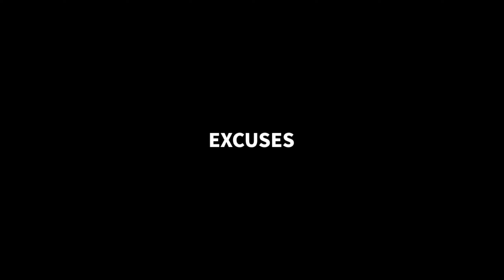कश्मीर में आतंकवाद की शुरुआत कैसे हुई? | Class 12 Political Science | By Rohit Dharra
Political Science Challenges Of Nation Building | Challenges Of Nation Building Political Science |
राष्ट्र निर्माण की चुनौतियाँ | Class 12 Political Science | Rastra Nirman Ki Chunauti |The Kashmir Files | Challenges In Nation Building Class 12th | Truth of Kashmiri Pandits |

Hii Everyone I am Rohit Dharra your Humanities Teacher. Welcome To Fluenta Family Of Scholars
here we provide you all subjects best content of 6th to 12th class .

In This Video You Will Get To Know How Terrorism Started In Kashmir.
How government of sheikh Abdullah ruined.
Sheikh Abdullah's jail.
Central government role in promoting terrorism.
Terrorism at its peak in 1880's and 1990's.
What is Kashmir Issue ?
What is Kashmir Problem ?

About This Video:
इस वीडियो में आप जानेंगे कि कश्मीर में आतंकवाद की शुरुआत कैसे हुई?
कैसे बर्बाद हुई शेख अब्दुल्ला की सरकार
शेख अब्दुल्ला की जेल।
आतंकवाद को बढ़ावा देने में केंद्र सरकार की भूमिका
1880 और 1990 के दशक में आतंकवाद अपने चरम पर था।
कश्मीर मुद्दा क्या है?
कश्मीर समस्या क्या है?

In this video you will get to know about the real truth of Kashmiri pandits exodus in 1990 and why thousands of Kashmiri pandits were brutally killed. You will know how Kashmiri pandits were compelled to leave their houses. You will know how terrorism emerged in Kashmir. You will know about  Hindu genocide in Kashmir .This video will tell you the Kashmir real story.

The Kashmir Files: 19 January 1990 को आखिर ऐसा क्या हुआ जो Kashmiri Pandits को छोड़ना पड़ा Kashmir.

इस वीडियो में आप 1990 में कश्मीरी पंडितों के पलायन की असली सच्चाई के बारे में जानेंगे और हजारों कश्मीरी पंडितों को बेरहमी से क्यों मारा गया। आपको पता चल जाएगा कि कश्मीरी पंडितों को अपना घर छोड़ने के लिए कैसे मजबूर किया गया था। आप जानेंगे कि कश्मीर में आतंकवाद कैसे उभरा। आप कश्मीर में हिंदू नरसंहार के बारे में जानेंगे। यह वीडियो आपको कश्मीर की असली कहानी बताएगा।
फिल्म कश्मीर के पंडितों की सच्ची कहानियों पर आधारित है, जिन्हें अपनी मातृभूमि को पीछे छोड़ने के लिए मजबूर किया गया था।
1990 में कश्मीर में कश्मीरी पंडितों के नरसंहार को कभी भी सांप्रदायिक नरसंहार नहीं माना गया। अब फिल्म 'द कश्मीर फाइल्स' के जरिए इस मुद्दे को सामने लाने की कोशिश की जा रही है, इस पर कुछ पार्टियों ने राजनीति शुरू कर दी है. कश्मीरी पंडितों का दर्द बयां करते रोहित धरा सर का यह खास वीडियो देखें।
कश्मीर फाइल्स: 19 जनवरी 1990 को जो कुछ भी कश्मीरी पंडितों ने कश्मीर को ठीक किया।

(Rohit Dharra)